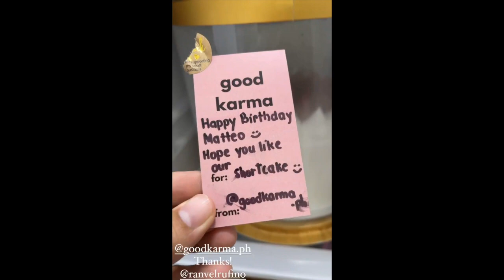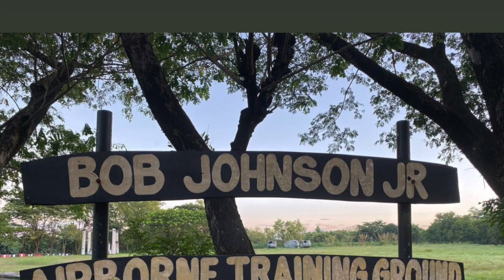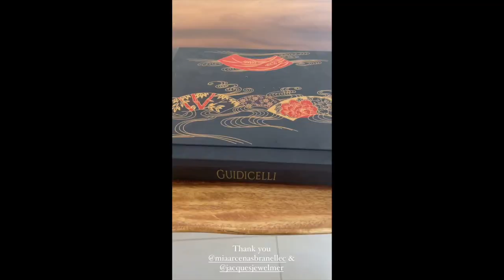SARAH AND MATTEO WEDDING SHORT CLIPS || SARAH AND MATTEO BABY O4